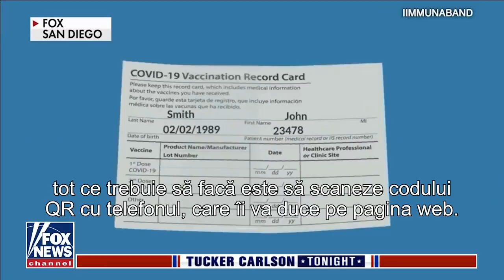Segregarea pe baza vaccinării a anumitor categorii de cetățeni a inceput oficial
CIF: 33686860